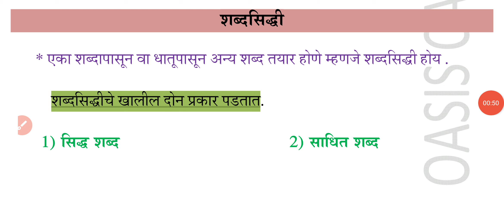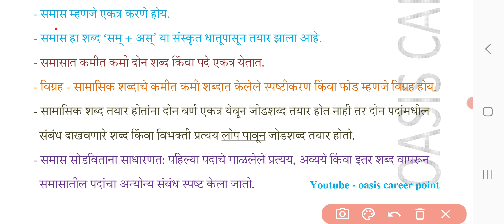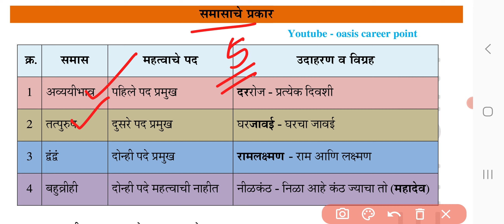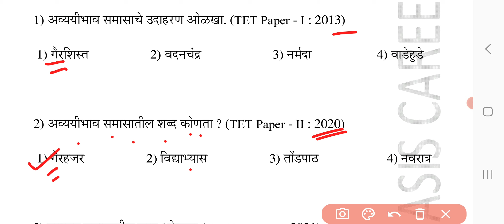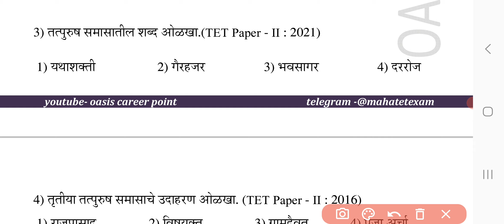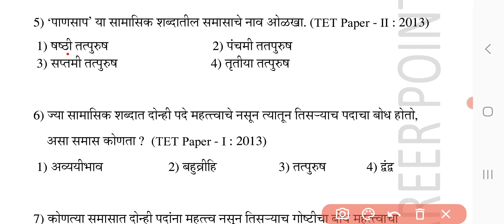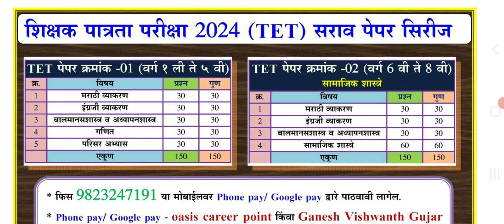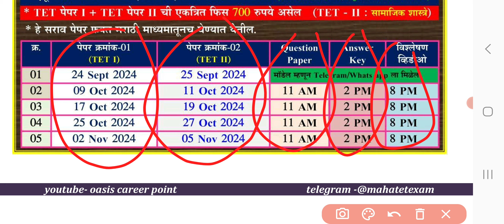महा टीईटी मराठी पेपर 1 ला व 2 रा (2013 ते 2021) मधील समास प्रश्न | maha tet Marathi pyq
या व्हिडीओमध्ये महा टी ई टी मराठी पेपर 1 ला व 2 रा (2013 ते 2021) मधील समास प्रश्नांचे पर्यायासहित विश्लेषण करण्यात आले आहे.

TET पेपर 1 व 2 मराठी व्याकरण
मागील प्रश्नपत्रिका व्हिडिओ सिरीज

MAHA-TET मराठी भाषा पेपर क्र.2
(Maha TET) पेपर क्र. 2  मराठी
 मागील प्रश्नांचे घटक व गुण विश्लेषण.